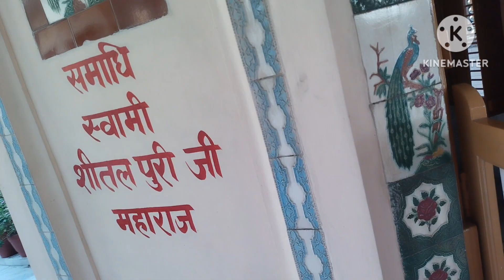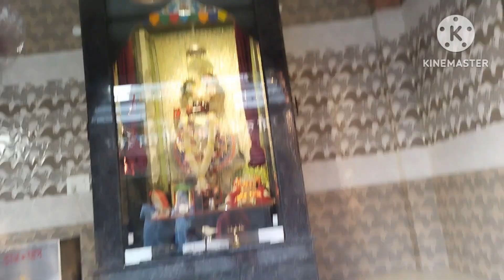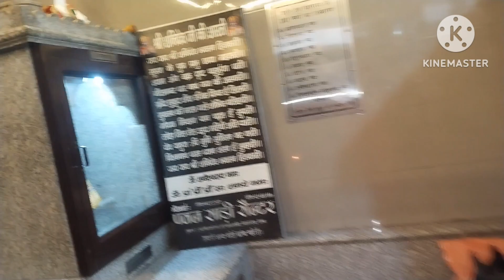Gau Karan Dham ROHTAK...||smarth nehra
vlog
family c#religion dog bholenath youtubeour queries